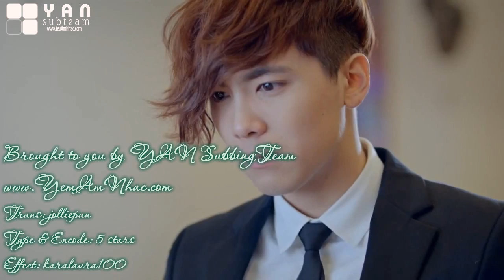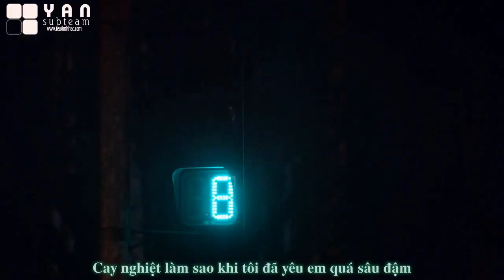[Vietsub YANST] Severely - FT Island